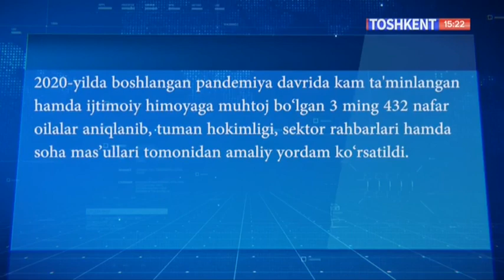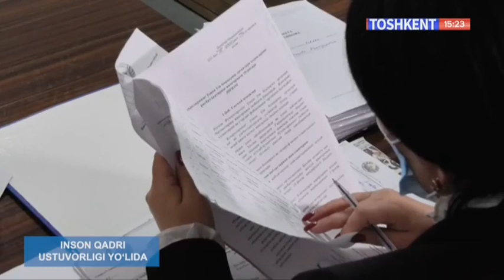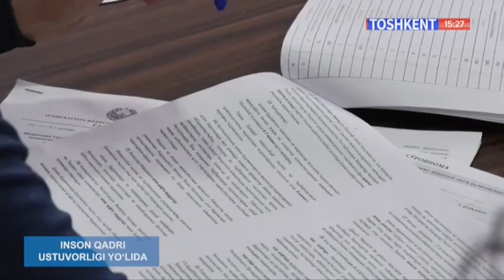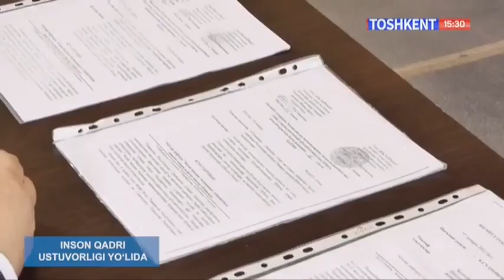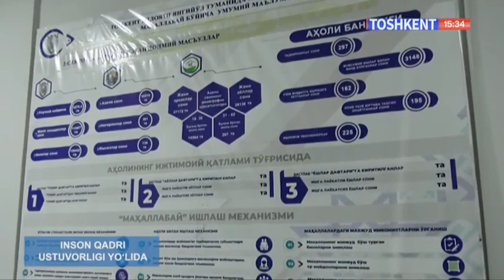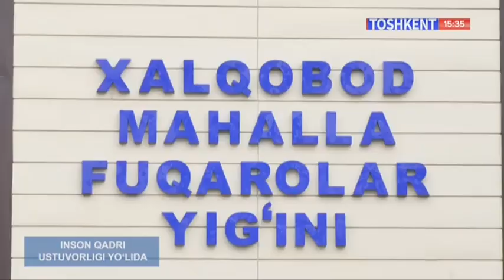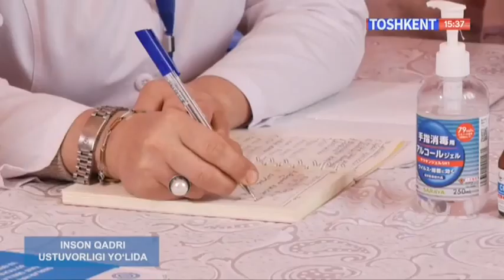Teletahlil | Янгийўл тумани маҳаллаларида амалга оширилаётган ишлар [18.01.2022]